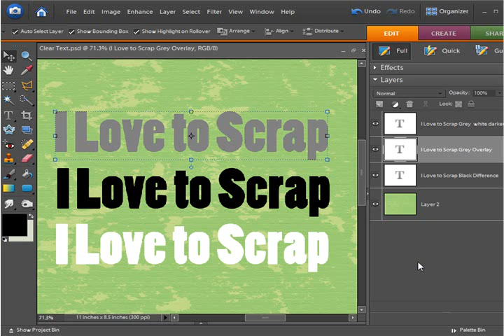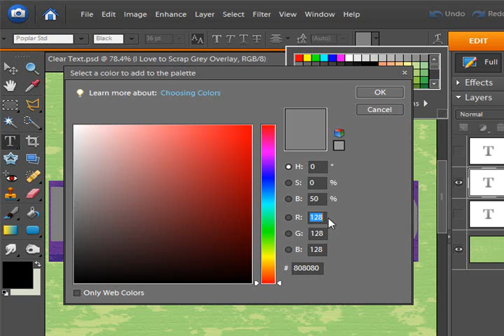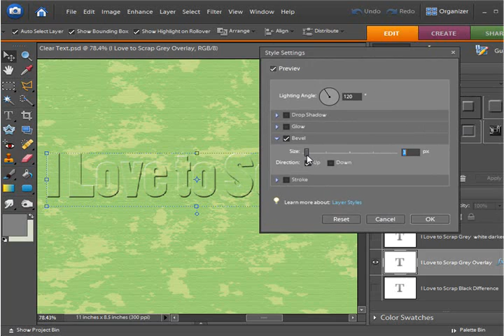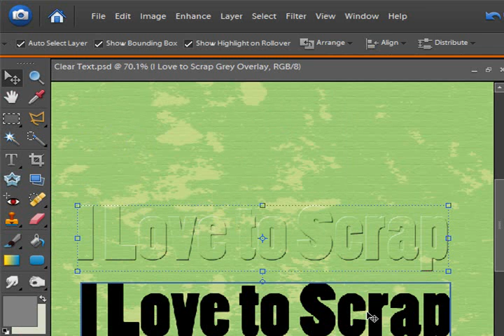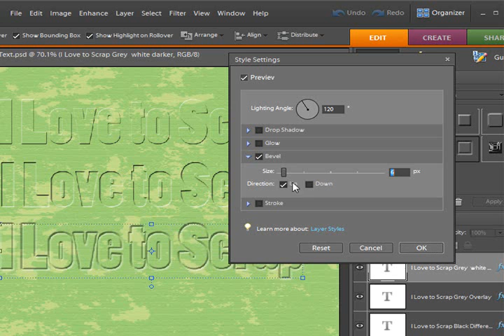Digital Scrapbooking - Creating Clear Text in Photoshop Elements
Digital Scrapbooking Tutorial - Creating Clear Text in Photoshop Elements